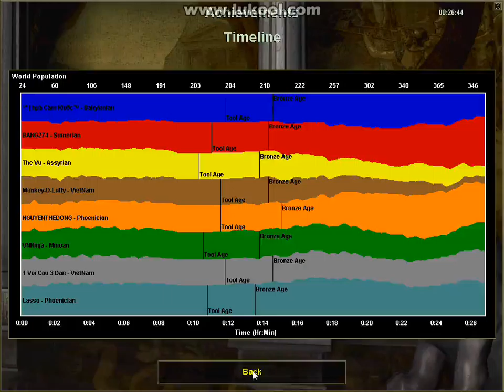LukoolEMPIRESX20160514 03 03 52